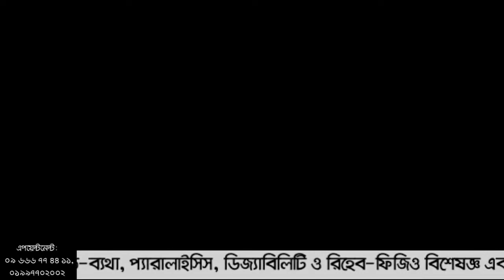হাঁটু ব্যথার অপারেশন বিহীন পুনর্বাসন চিকিৎসা | PAIN Treatment | পরামর্শ: 09666774411